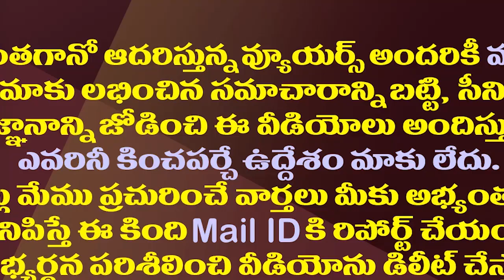టార్గెట్ 2024: పవన్,లోకేష్ కోసం చంద్రబాబు ప్లాన్| Chandrababu Plans For Pawan & NTR To Counter Jagan